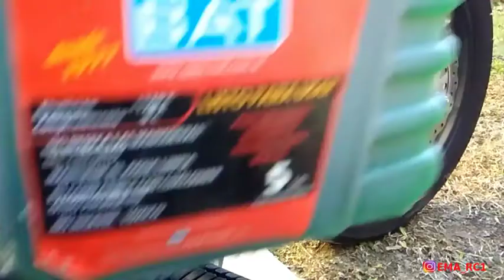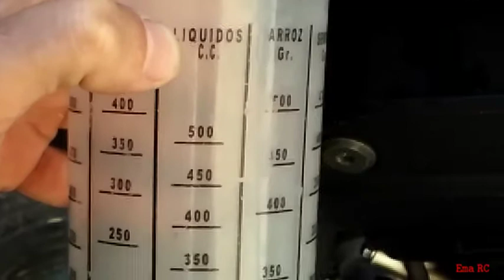Cambio del liquido refrigerante / Jawa 350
Aprovechaos a cambiar todo el circuito refrigerante del motor de la Jawa 350 Cafe Racer. Es tan importante el cambio del liquido refrigerante, como el de aceite. El agua refrigerante se debe cambiar cada 1 año, ó 10mil km